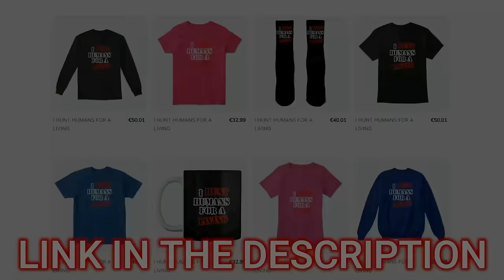Redneck Repo - Bounty Hunter D Vs 2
In this Redneck Repo Episode I found the vehicle on the side of the house. When I told the client I here to repo the truck, all hell broke loose.